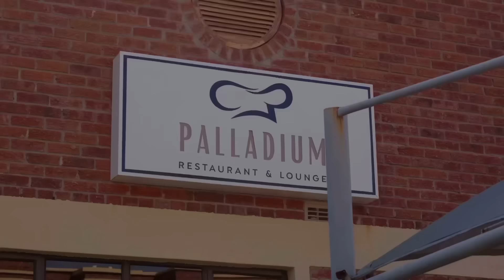Kucha chemwa 😳😂😂zvizorekwa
📍 :Turf, Mhondoro Ngezi